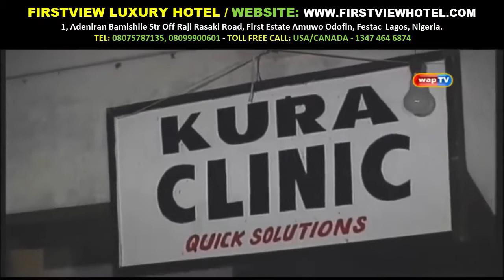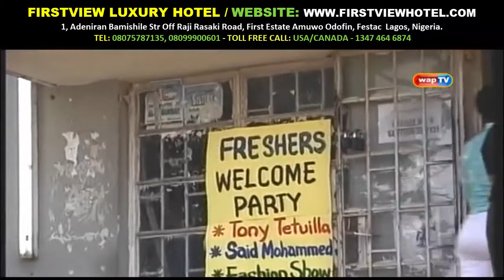SUPERSTORY FACE OF DECEIT Episode 1